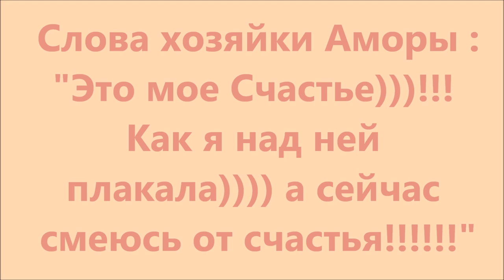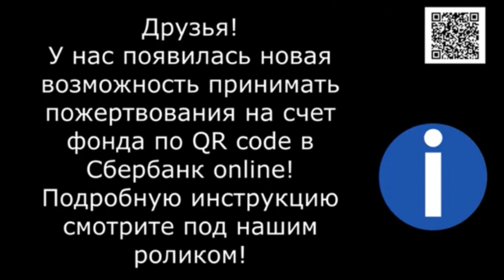Амора взрослеет. Приветы. Amora is growing up. Greetings.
Амора, наша девочка взрослеет. Приветы от наших бывших.